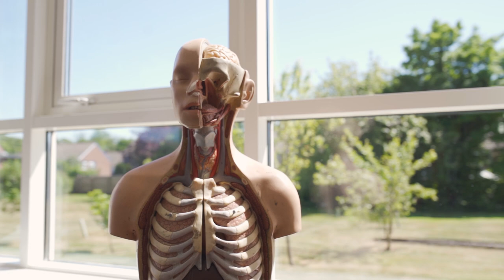Year 5 Virtual Open Evening 2020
Our Year 5 Open Evening is virtual this year. This event is usually a fun filled evening at our North Lodge site with opportunities to try new things and meet our wonderful staff. We hope this film gives you an insight to learning at Park View.